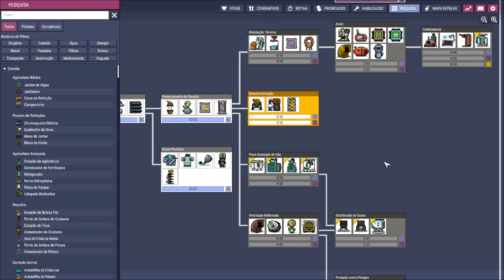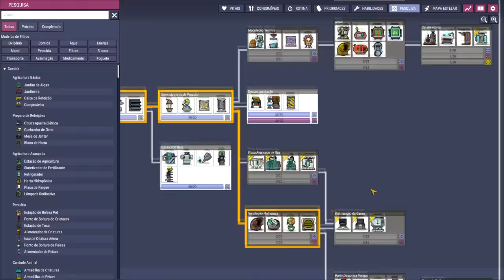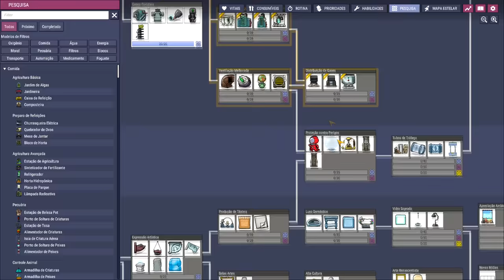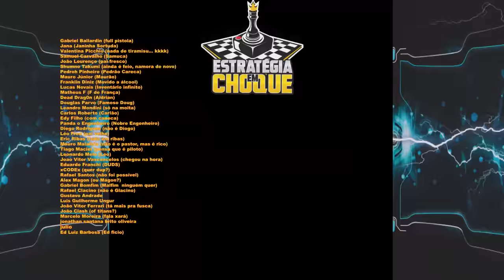☢️Oxygen not Included - DESAFIO 200 DUPS - Quem sabe na próxima... TENTATIVA #2 - EP 04